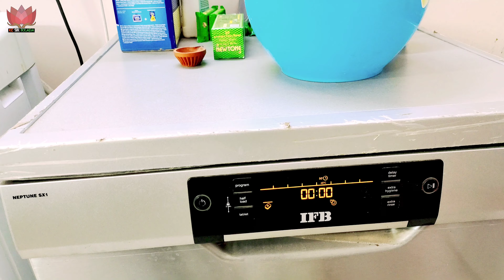How to load vessels into dishwasher properly in Telugu || IFB Neptune SX1 demo || kc sir ikkada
My dishwasher genuine review.How to use dishwasher properly in Telugu.